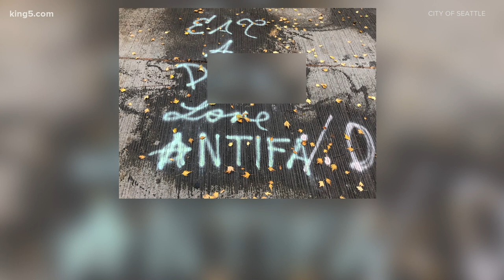Seattle mayor sees uptick in hateful messages, threats amid protests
More hateful messages were left outside Seattle Mayor Jenny Durkan’s home during protests Thursday.